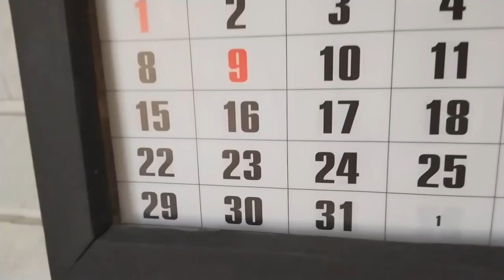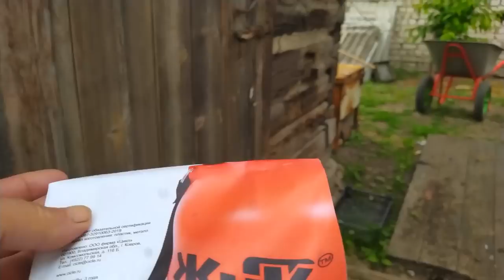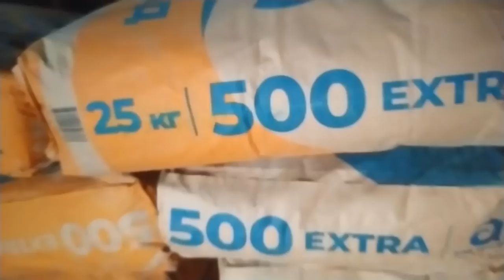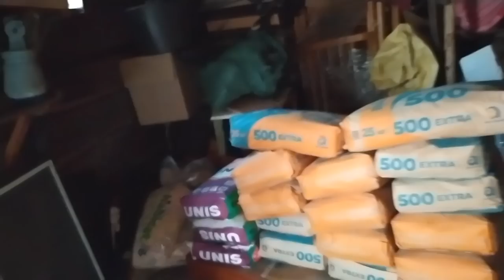Отмостка. Одни вопросы ??? Своими руками ЕленаСитникова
Отмостка. Сколько мусорной информации на Ютубе Своими руками ЕленаСитникова